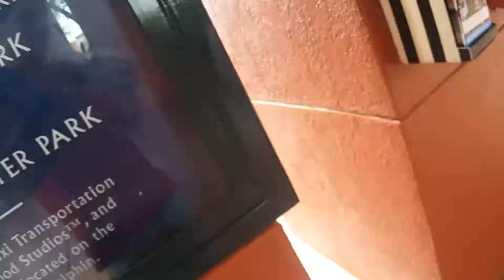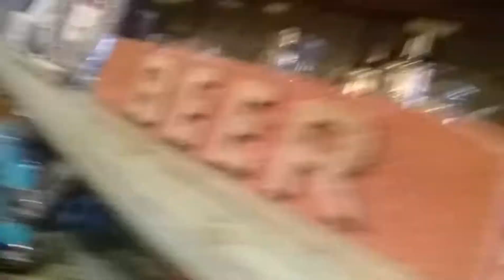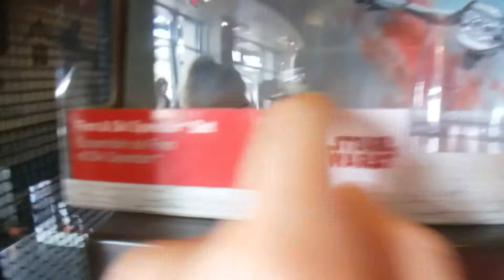Exploring The Swan Pt.2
Welcome bad all you fellow tubeyoubers!!! This video does not need much desceiption. But if you are lookin foe the jeweley section of THE WORLD OF DISNEY was moved to a really weird spot, so just ask.HAVE A GOOD DAY EVERYBODY!!